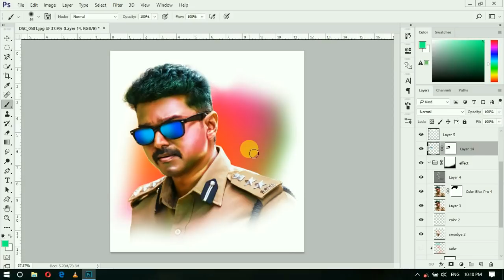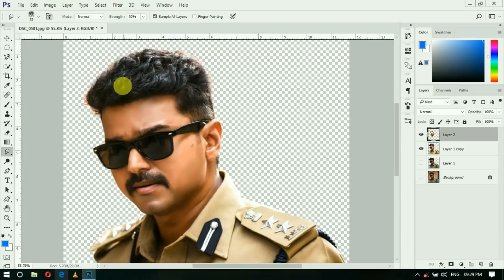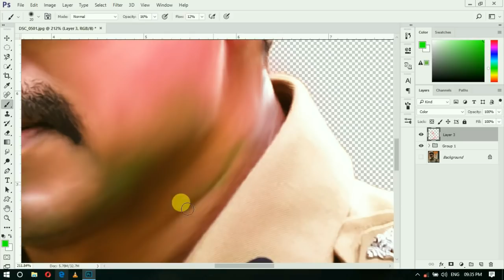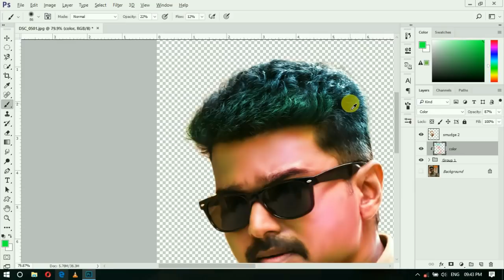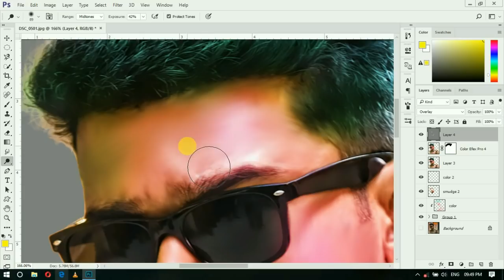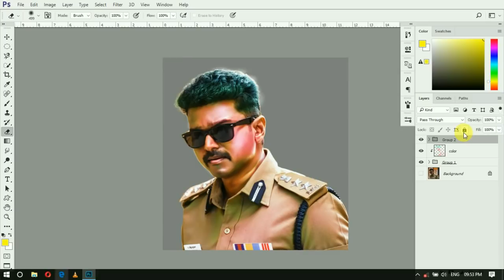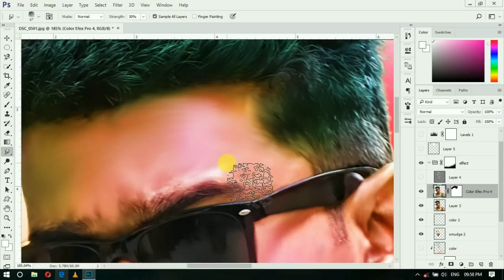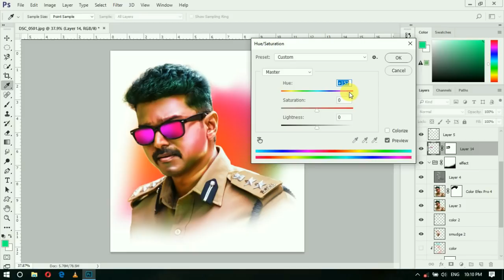Digital Pinting Basic to Intermidiate || Y Creation||Tamil